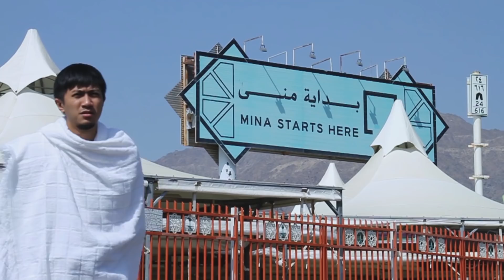Ayana Moon dan BPKH Vlog Competition Winner Berangkat Umroh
Assalamualaikum Haji Muda, di Bulan November 2019 kemarin BPKH bersama 3 orang pemenang Mina Vlog Competition berangkat menuju tanah suci, dalam perjalanan kita juga membawa Ayana Moon untuk turut serta menjadi bagian dari perjalanan ini. Umroh pertama untuk Ayana katanya, banyak experience menarik yang ia alami. Mau tau gimana cerita seru menyusuri Kota Makkah dan Madinah bersama Ayana Moon? Yuk, kita simak sharing dan pengalaman spiritual yang di dapatkan mualaf korea cantik ini. Ayo Haji Muda!